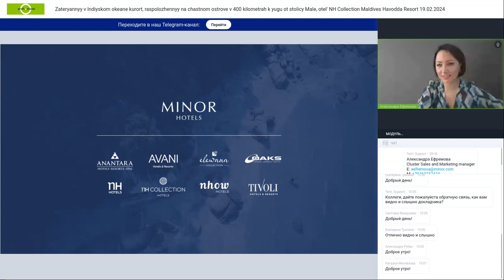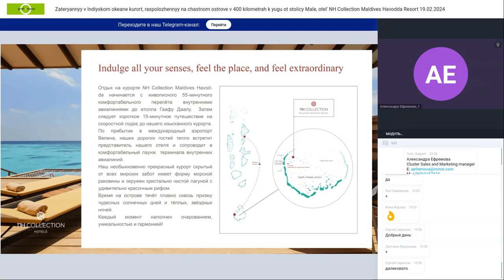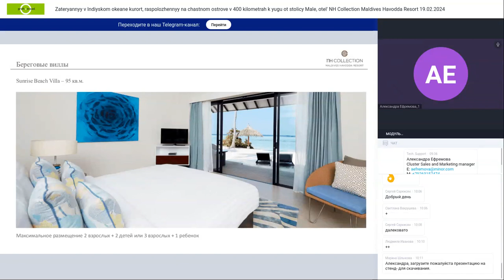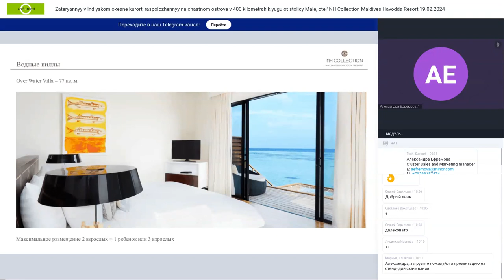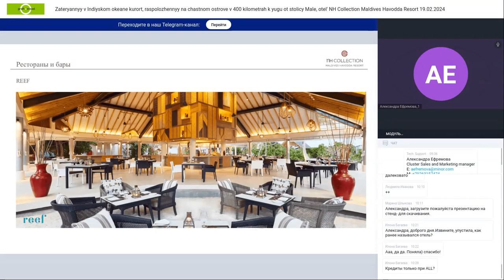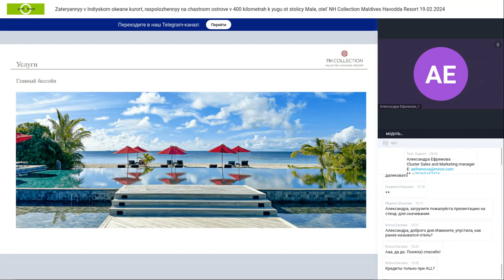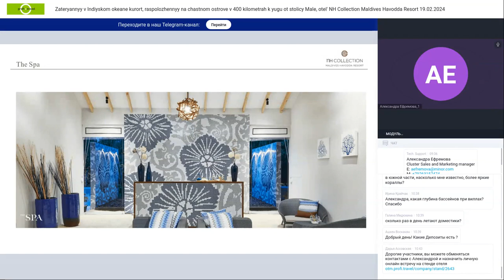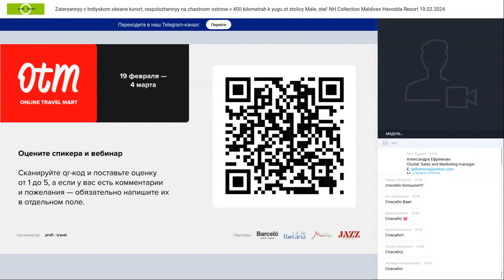Затерянный в Индийском океане курорт расположенный на частном острове в 400 км к югу от столицы Мале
Затерянный в Индийском океане курорт, расположенный на частном острове в 400 километрах к югу от столицы Мале, — отель NH Collection Maldives Havodda Resort